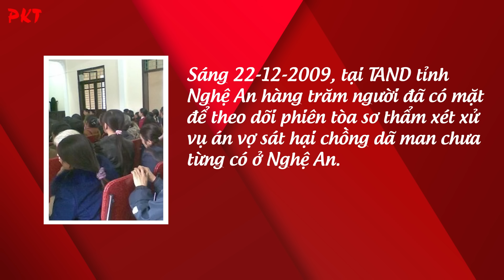Bị CẢ NHÀ CHỒNG khinh thường vì KHÔNG BIẾT ĐẺ, vợ điên loạn "NỆN CHỒNG" chục nhát búa mất mạng | PKT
PKT | Tiểu sử giang hồ - Tiểu sử tử tù - Tiểu sử người nổi tiếng |  Chỉ vì sinh toàn con gái, Bùi Thị Dung đã phải chịu sự ghẻ lạnh của chồng. Trong một cơn điên loạn, Dung đã tước đoạt mạng sống của chồng mình để rồi phải sống trong dằn vặt suốt quãng đời còn lại nơi trại giam và bị chính đứa con của mình ruồng rẫy.